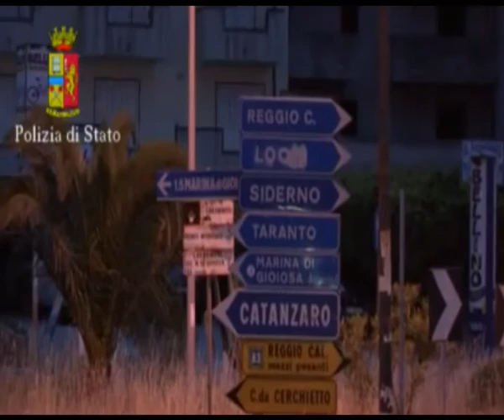Locri: Deposizione del collaboratore Titta - IL VIDEO